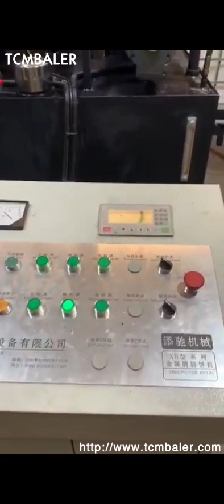metal chip briquetting machines in pune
Details of metal chip briquetting machines in pune, metal chip briquetting machines in pune, metal chip briquetting machines,

TCMBALER is a professional metal chip briquetting machines in pune manufacturer and supplier in China for more than 20 years, and we can offer metal chip briquetting machines in pune for sale with a cheap wholsale factory price for our customers without any agent or dealers if you wanner buy our metal chip briquetting machines in pune.